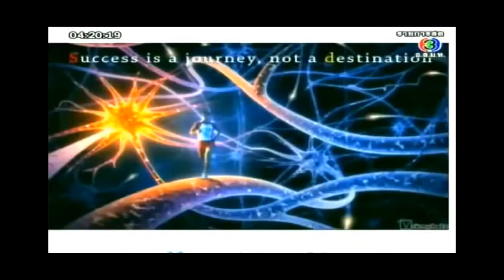🔴ศบ.ศจ.ดร.คริสตี๊🔴งานวิจัยสมอง รับความสำเร็จร่ำรวยมีความสุข🔴คิดบวกทุกวินาที🔴ชื่นชมยินดีมีความสุข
🔴ความลับของ"สมอง"มนุษย์
🔴ทำไมบางคนสำเร็จร่ำรวย
🔴ทำไมบางคนยากจนแร้นแค้น
🔴ทำไมบางคนมีแต่สันติสุข
🔴ทำไมบางคนมีแต่ความทุกข์

🖍อาจารย์ ดร.คริสตี๊ อยากให้ทุกท่าน
🖍ได้รับทราบและ RE-SET ตัวเองใหม่ค่ะ
🖍สู้ๆนะคะ ที่รักทุกท่าน เป็นกำลังใจให้ทุกคนค่ะ

❤การมีสันติสุขกับพระเจ้าไม่ใช่ว่าชีวิตจะไม่มีปัญหา แต่เราจะรู้สึกมั่นคงในยามลำบาก พระเยซูตรัสกับผู้ติดตาพระองค์ว่า “ในโลกนี้ท่านจะประสบความทุกข์ยาก” แต่ “ท่านจะได้มีสันติสุขในเรา” (ยอห์น 16:33) เพราะพระคริสต์ สันติสุขแท้ของพระเจ้าจึงครองใจเราได้ (โคโลสี 3:15)

❤พระบิดาเจ้า เรารอคอยสันติสุขของพระองค์ท่ามกลางความยากลำบาก ขอทรงช่วยให้เราพักสงบในพระองค์
สันติสุขท่วมท้นจิตวิญญาณเมื่อพระคริสต์ครอบครองจิตใจ

❤เราจึงมีสันติสุขในพระเจ้าทางพระเยซูคริสตเจ้าของเรา
                        โรม 5:1

🖍นักวิทยาศาสตร์ นักชีววิทยา คุณหมอด้านจิตเวช หมอสมองในสหรัฐอเมริกา และยุโรป ศึกษาวิจัยมาหลายปี เพื่อพยายามค้นหาสาเหตุความแตกต่างของมนุษย์แต่ละคนว่าทำไมบางคนล้มเหลวซ้ำๆ แต่บางคนกับประสบความสำเร็จช้ำๆ

🖍นักวิทยาศาสตร์ได้ค้นพบว่า ในสมองของมนุษย์มีสิ่งหนึ่งที่ทางวิทยาศาสตร์เรียกว่า"นิวรอน"มีลักษณะโครงข่ายเหมือนใยแมงมุม มีแขน ขา เหมือนรากต้นไม้ ส่วนแขนเรียกว่า "แอพซอน"นิวรอนอยู่ในสมองมนุษย์เป็นล้านๆเซลล์ มีแขนขายืดออกมาเหมือนใยแมงมุมอยู่มหาศาล ส่วนแขนขาที่ยืดออกมา มันเชื่อมต่อกันด้วยประจุไฟฟ้า เมื่อมนุษย์เครียด มีความกังวล หรือคิดด้านลบมากๆ มันจะส่งกระแสไฟฟ้าเชื่อมต่อกันเป็นล้านๆเซลล์ ส่งกันไปมาในสมองมนุษย์ในด้านลบ

🖍ถ้าคิดเรื่องไม่ดีจนเครียดซ้ำๆนานๆ หลายวัน จะทำให้นิวรอนใหญ่ขึ้นจับกันเป็นโครงข่ายและแข็งแรง เมื่อมันแข็งแรงขึ้นจะทำให้คนๆนั้น จะมีลักษณะ เครียดง่าย เศร้าง่าย คิดอะไรก็ไม่ประสบความสำเร็จ เพราะสมองจะส่งแต่เรื่องลบๆ ออกมา กระบวนการส่งถ่ายข้อมูลในสมองรับรู้แต่เรื่องไม่สำเร็จ เรื่องไม่ดี จึงเป็นที่มาว่าทำไมบางคนทำอะไรแล้วถึงล้มเหลวซ้ำๆ เพราะการสร้างโครงข่ายของนิวรอน มันเชื่อมต่อเรื่องลบๆหมดเลย เมื่อกระแสประสาทมันส่งผลแบบนี้ ปัญหาตรงนี้จึงเป็นตัวกำหนดอนาคตของมนุษย์

🖍แต่นักวิทยาศาสตร์ได้ค้นพบขบวนการทางเดินของนิวรอนในสมองใหม่เรียกว่า "Neuron Pathway" จากเดิมที่คิดลบ ให้ปรับและคิดใหม่ มีวิชาอยู่ 2 วิชา ที่นักวิทยาศาสตร์เรียกว่า"เอ็นแอลพี"เอ็นแอลพี ในสหรัฐอเมริกาเป็นสถาบัน กระบวนการกลไกเขาจะเข้าไปปรับฉากต่างๆ ในสมอง และทำทางนิวรอนในสมองใหม่ ทันทีที่คนๆ นั้นคิดบวก ปรับทัศนะคติใหม่ ตั้งความหวังใหม่ทำทุกๆ วัน ประมาณ 1 สัปดาห์ นักวิทยาศาสตร์ค้นพบว่า นิวรอนในสมองเริ่มแตกรากแขนงใหม่เป็นแขนงบวก พอคิดบวกเซลล์บวกจะจับกันเป็นล้านๆเซลล์ เป็นกลุ่มเดียวกัน ส่วนแขนงด้านลบก็จะค่อยๆ หายหรือตายไป คนๆ นั้นก็จะเป็นคนที่มีความสุข มองอะไรก็เป็นบวก การคิดบวกสร้างเซลล์ในสมองใหม่จับขั้วใหม่ และเปลี่ยนทางเดินของมนุษย์ใหม่อีกด้วย

ขอขอบคุณ รายการไขประเด็นดัง ทางทีวีสี ช่อง 3